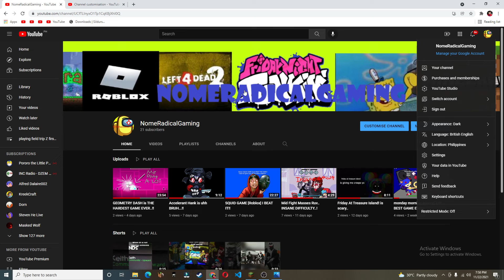its november bro.....